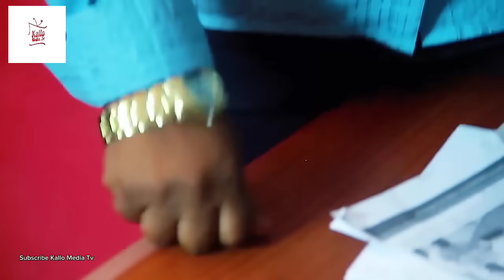Karshen Wahala [ Part 8 ] Saban Shiri Latest Hausa Films Original Video